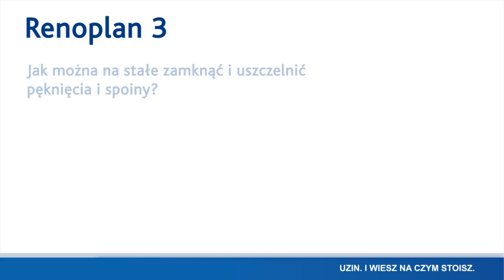Jak naprawić jastrych? Usuwanie pęknieć i szczelin w podłożach z UZIN KR 516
UZIN Renoplan 3
Jak można na stałe zamknąć i uszczelnić pęknięcia oraz spoiny?

Stosując preparat UZIN KR 516

UZIN KR 516
Dwuskładnikowa żywica silikatowa do trwałego spajania pęknięć

Najpierw poszerz pęknięcia, aby można było łatwo wlać w nie preparat UZIN KR 516. W wypadku pęknięć przebiegających przez całą grubość warstwy jastrychu w odstępach co ok. 25 cm wykonaj nacięcia poprzeczne o głębokości 2/3 grubości warstwy jastrychu.

Usuń pozostałości wzdłuż krawędzi jastrychu. Starannie odkurz spoiny i pęknięcia. Do nacięć poprzecznych włóż załączone do produktu łączniki falowe.

Zawartość butelki ze składnikiem A wlej do butelki ze składnikiem B i zamknij ją. Następnie intensywnie potrząsaj przez 15 sekund. Pożądaną konsystencję żywicy możesz dowolnie wybrać w zależności od czasu, jaki odczekasz od wymieszania do zastosowania.

Szczelinę całkowicie wypełnij mieszaniną. Nadmiarową żywicę rozprowadź wzdłuż pęknięć na niewielkiej szerokości za pomocą szpachelki.

Jeszcze wilgotną żywicę wysyp piaskiem kwarcowym 0.8 UZIN, aby zapewnić dobre wiązanie z zastosowanymi później materiałami. Po stwardnieniu żywicy nadmiar piasku zbierz odkurzaczem.

Narzędzia oczyść bezpośrednio po użyciu za pomocą chusteczek czyszczących UZIN Clean-Box.

Zamknięcie szczeliny uzyskuje się w ciągu 30 minut. Następnie możesz kontynuować prace przy układaniu okładziny wierzchniej.